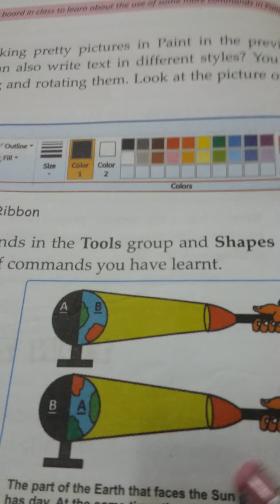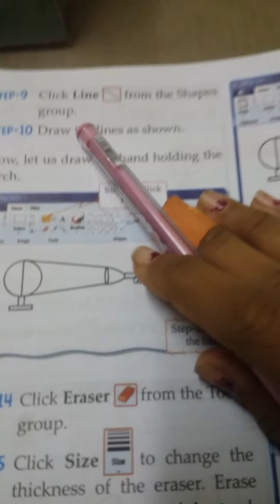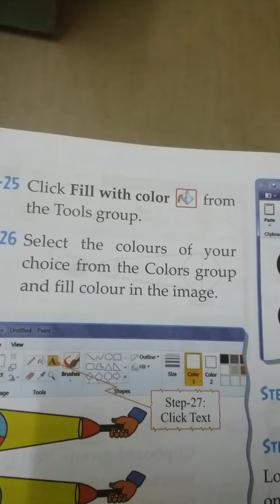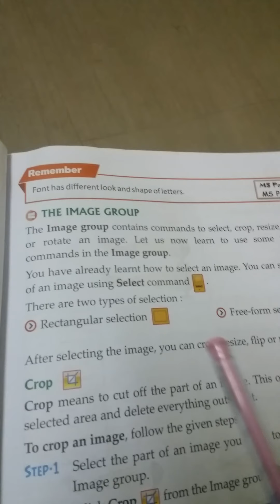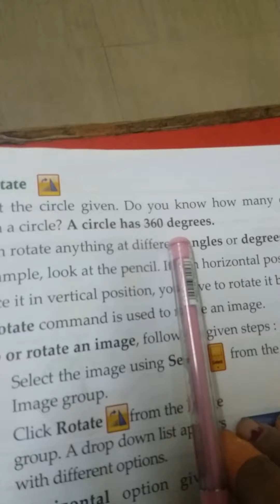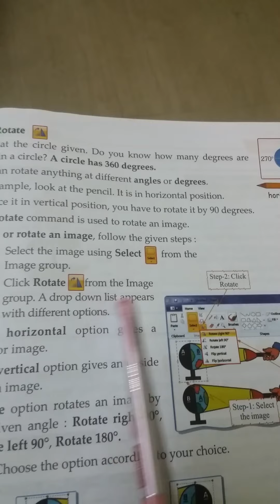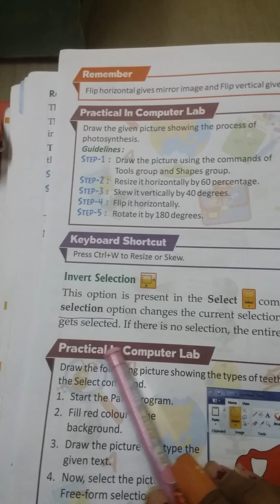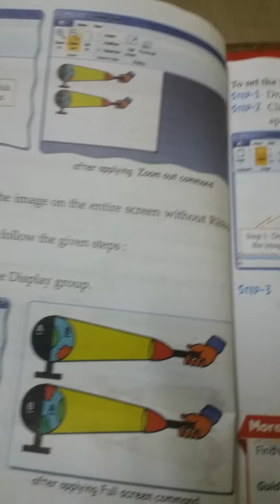class 4 chapter 3 More on paint